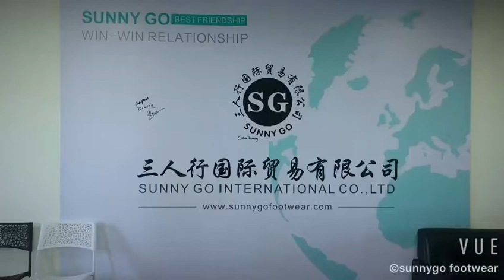Sunnygo footwear Co.,LTD (Chinese manufacturer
Sunnygo footwear Co.,LTD is one of manufacturer in china.we are supplying all kinds of footwear.slippers&flip flop&sandals&clogs etc...